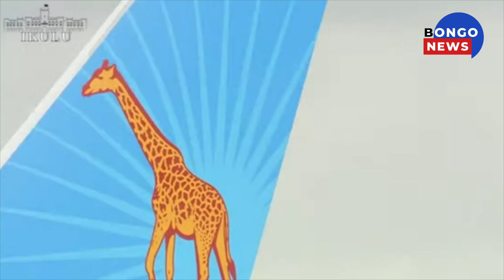CHEKI JINSI AIR TANZANIA CARGO ILIVYOWASILI NCHINI NA KUMWAGIWA MAJI, RAIS SAMIA AIPOKEA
Rais wa Jamhuri ya Muungano wa Tanzania Samia Suluhu Hassan akipokea Ndege mpya ya mizigo (Air Tanzania Cargo) aina ya BOEING B767-300F katika Uwanja cha Ndege wa Kimataifa wa Julius Nyerere (JNIA), Dar es Salaam - Terminal One